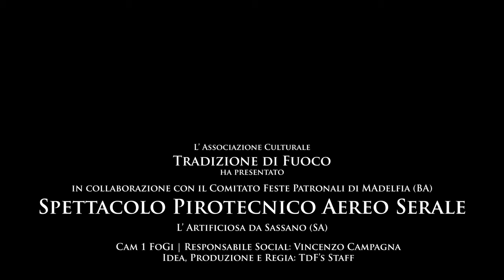4K Adelfia San Trifone 2024 Night Show L' Artificiosa Di Candia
Adelfia (Ba) - San Trifone Martire 2024 - Spettacolo pirotecnico aereo serale eseguito dalla ditta L'Artificiosa dei f.lli Di Candia da Sassano